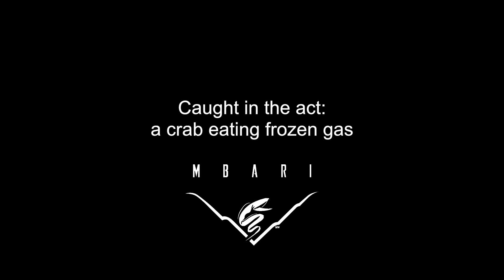Caught in the act: a crab eating frozen gas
This video was recorded during an expedition led by MBARI Senior Scientist Peter Brewer that was exploring methane gas deposits off the coast of Vancouver Island, British Columbia. While surveying the seafloor, the science team observed a deep-sea crab interacting with naturally occurring methane which was bubbling from the seafloor. Methane hydrate, a solid ice of methane, formed when the crab attempted to 'eat' the bubbles. This video illustrates an unusual property of hydrocarbon gas behavior under the extreme pressure and cold temperatures found at 1,260 meters below the oceans surface. It also gives us one example of how organisms living on the seafloor might interact with naturally occurring hydrocarbons.